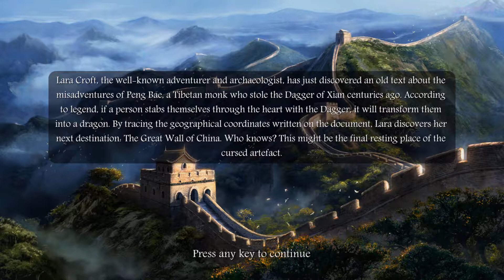Tomb Raider: The Dagger of Xian (Fan-Remake) ~ Part 1 | Let's Play, german, 1080p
Let's Play Tomb Raider: The Dagger of Xian
Kommentiertes Gameplay von Saphiyria [2017]
Natürlich freue ich mich immer über konstruktives Feedback. :)
TOTAL SOZIAL! :D
Wenn dir das Spiel gefällt, dann unterstütze bitte die Entwickler und kaufe dir das Original. Vielen Dank! ;-)